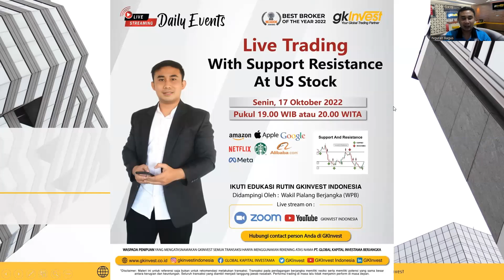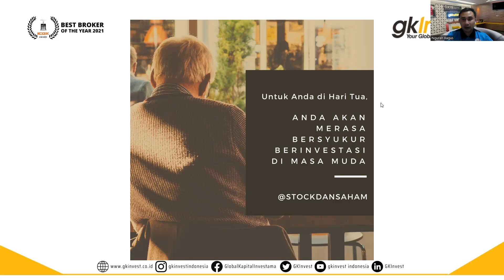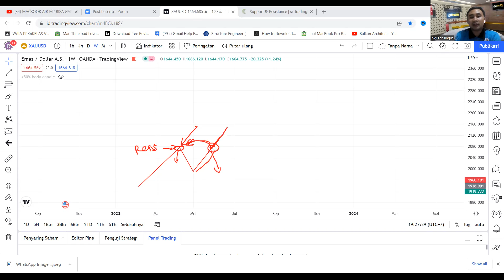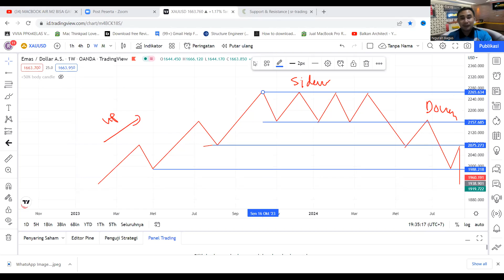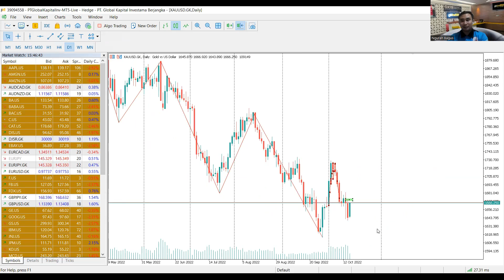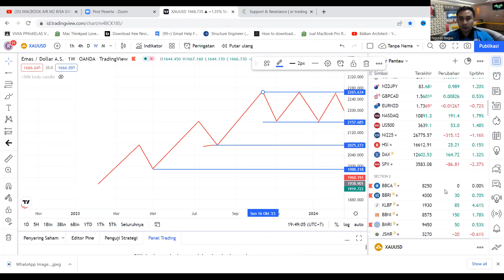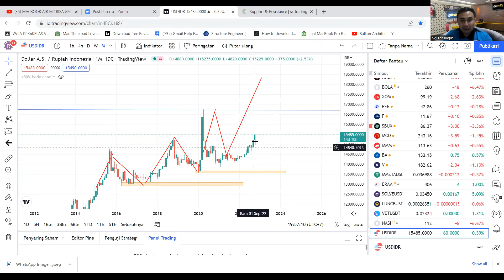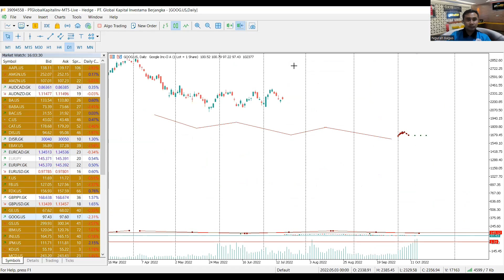Live Trading With Support n Resistance at US Stock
silakan yang gabung group belajar